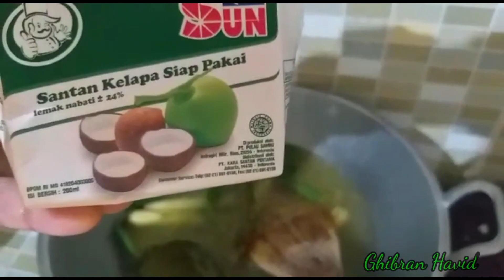TIPS MASAK "NASI KUNING MANADO" ALA MAMA GHIBRAN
Tips Cara memasak nasi kuning manado ala mama ghibran pastinya enak rasana dan super pedass, simak dalam video ini.

Bahan-bahan :
mentega amanda
santan kara uk.200ml
kunyit
jahe
B.putih
B.merah
sereh
D.salam
D pandan